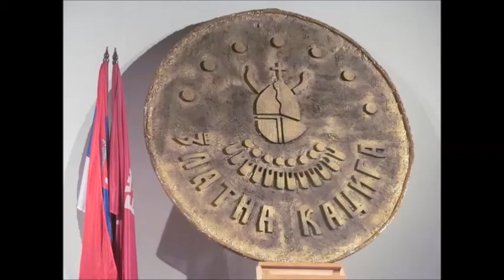FESTIVAL HUMORA I SATIRE "ZLATNA KACIGA" - NAJAVA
Himna Festivala